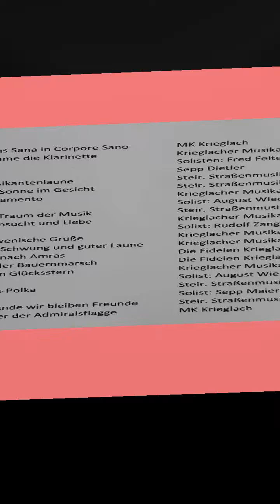60 Jahre Musikant August Wiedenegger - Die Fidelen Krieglacher